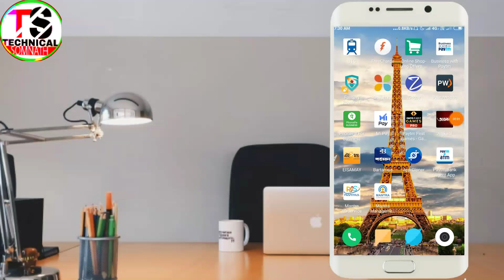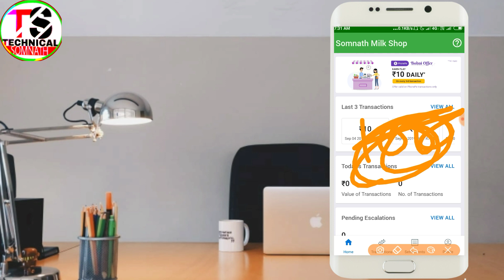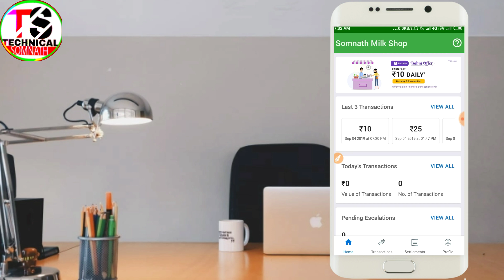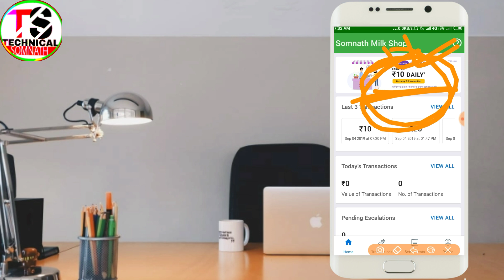phonepe merchant offer/phonepe merchant account service/bohni offer reactive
Hello guys aj ki is video me apko bataunga phonepe merchant account service ki bareme. Guys abhi apko phonepe Ka merchant account ko service Karna paraga.  Tab apka offer continue Hoga.

"Phone pe merchant account service contract no - 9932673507 (whats app only)